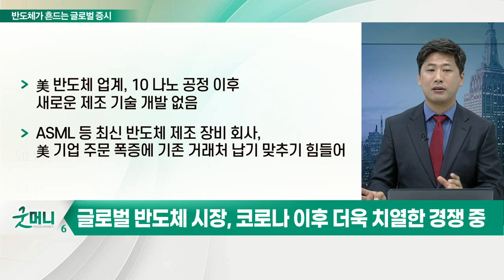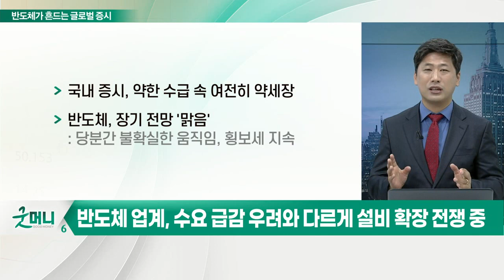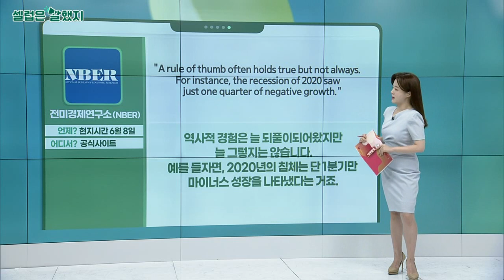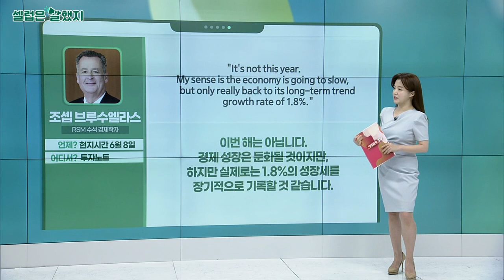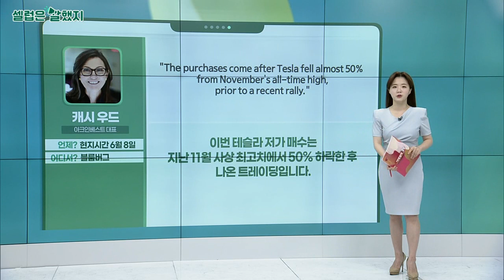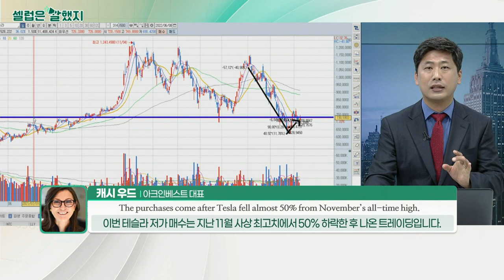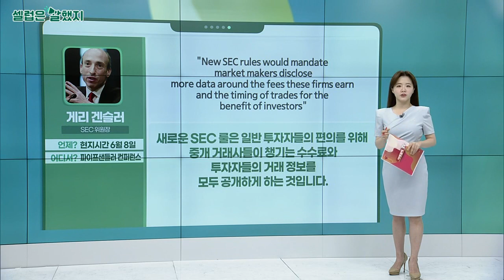세계는 지금 반도체 대전 중… 반도체가 흔드는 글로벌 증시_김선규의 왓츠업 (20220609)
# 글로벌 반도체 시장, 코로나 이후 더욱 치열한 경쟁 중
- 美 반도체 업계, 10나노 공정 이후 새로운 제조 기술 개발 없음
- ASML 등 최신 반도체 제조 장비 회사, 美 기업 주문 폭증에 기존 거래처 납기 맞추기 힘들어
- 중국, 2021년 반도체 자급률 16%... 美 제재에 TSMC 빼앗으려는 계획 세우고 있어
- 인텔, TSMC와 애리조나주 미국 내 공장 투자 과정에서 인력 확보 경쟁도 붙어있는 상황... 유럽에 차량용 반도체 공장 2개 건설 진행

- 약한 수급 속 여전히 약세장
- 반도체, 장기 전망 '맑음'